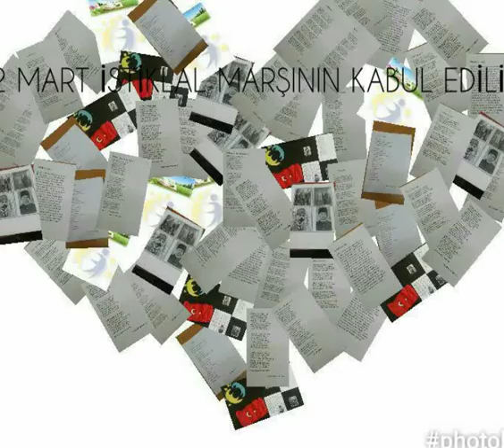12 MART İSTİKLAL MARŞIMIZIN KABULÜ